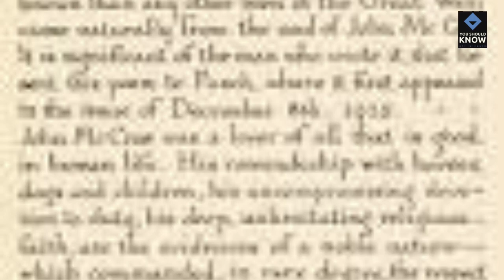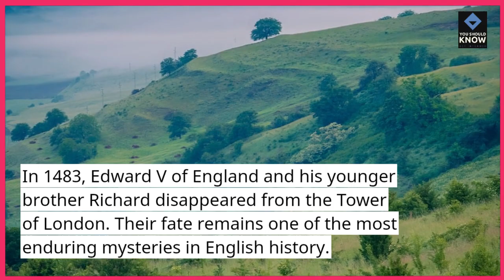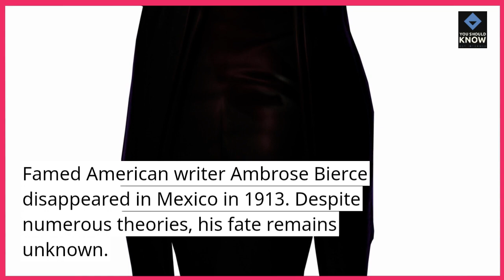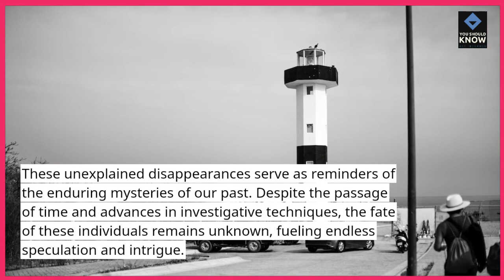Top 10 Unexplained Disappearances of Famous People Throughout History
Explore the mysterious vanishings of famous individuals with our top 10 list featuring unsolved disappearances that have puzzled historians and fans alike. From vanishing aviators to missing monarchs, these disappearances remain shrouded in mystery and intrigue.